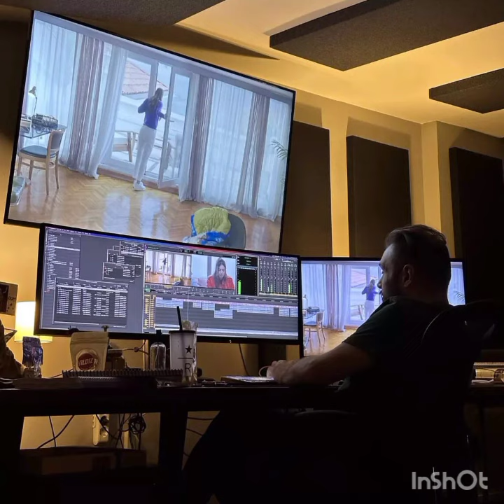Yalı Çapkını 27 Bölüm kamera arkası görüntüleri geldi